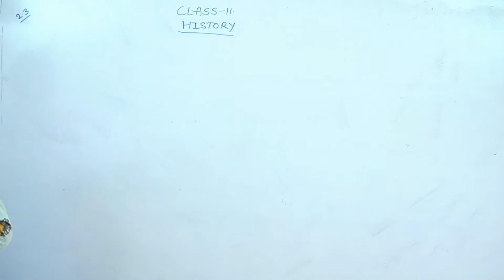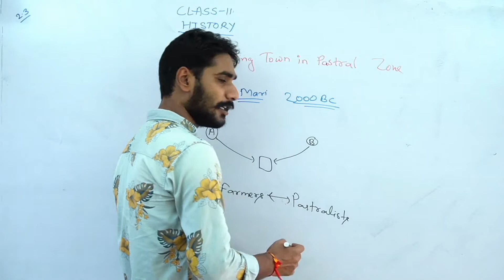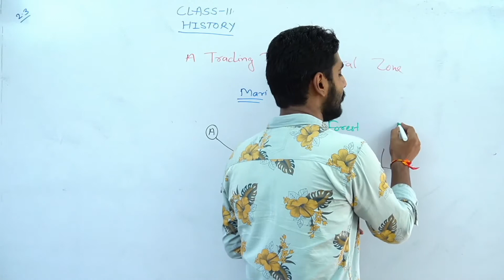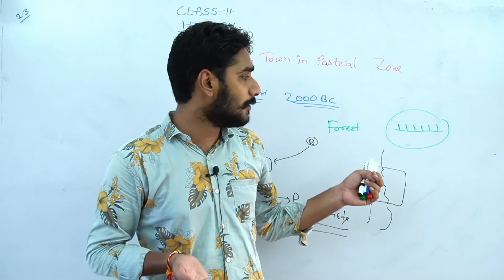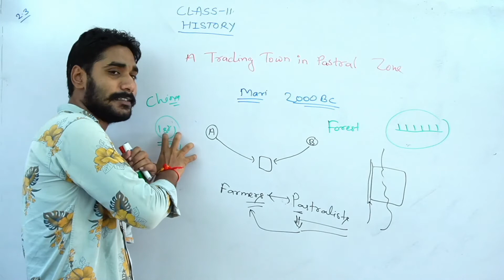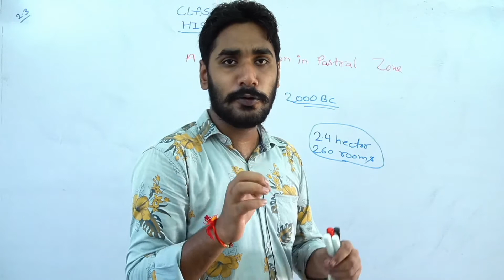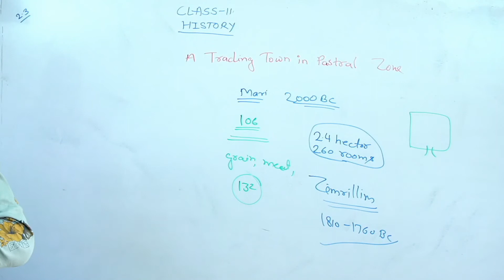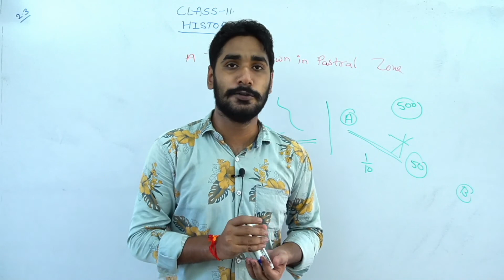Class 11th RBSE || Chapter : 2 Writing and City Life Part - 2